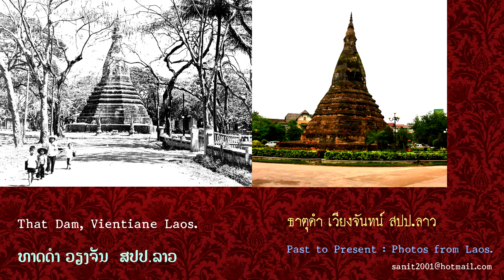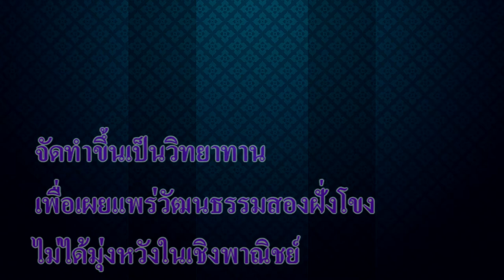Old Picture of Laos. ຮູບເກົ່າເມືອງລາວ ภาพเก่าเมืองลาว # 1